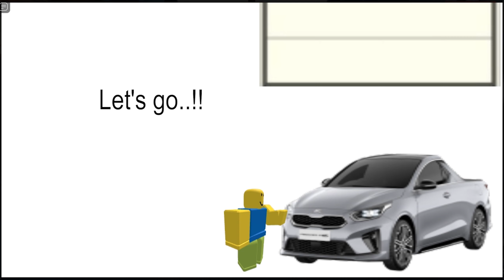Grimace Shake Arc 1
Grimace Shake
Make with Roblox My Movie